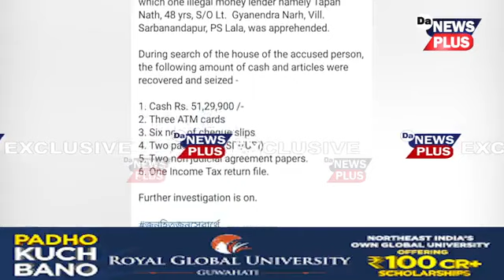মুখ্যমন্ত্ৰীৰ আদেশকো হেয়জ্ঞান সুদখোৰৰ...আৰক্ষীয়ে জব্দ কৰিলে ৫০ লক্ষাধিক টকা